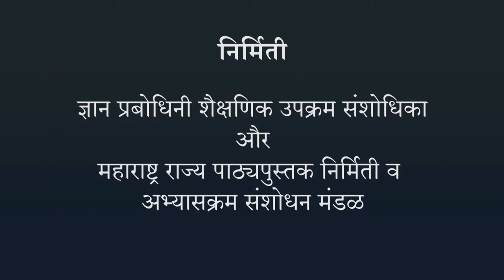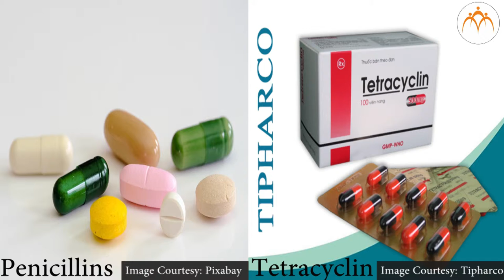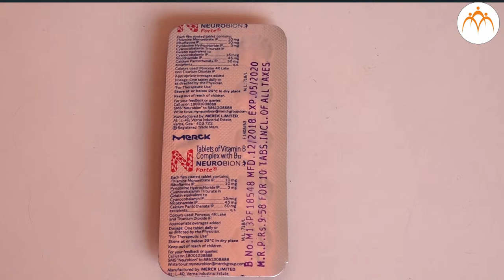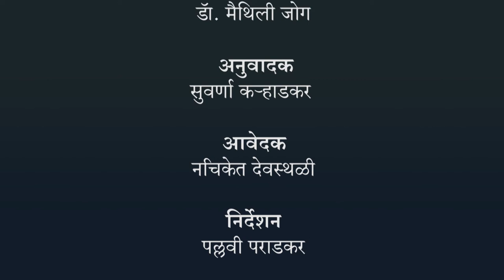औद्योगिक सूक्ष्मजीव विज्ञान - हिंदी